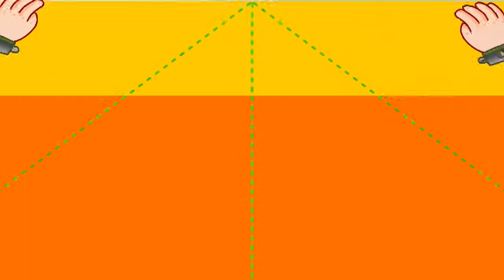Kereta Paling Jauh (Jalak Lenteng VS Naga Berapi)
Kursus Pasak Jati Diri di Green Vilage Pasir Salak Eco river Resort pada 15 hingga 17 Ogos 2017, dikendalikan oleh Trillion Asia Resources (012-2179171), urusetia oleh En. Azahari b. Ahmad (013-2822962) kelolaan Kementerian Pendidikan Tinggi.